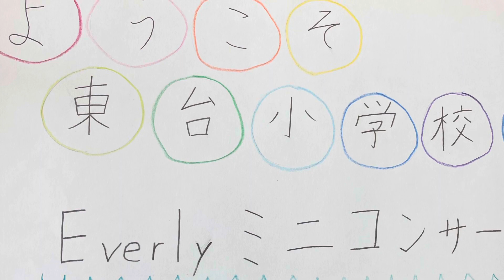横浜市立東台小学校・校歌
2023.10/2

★Everlyコンサート2023

12/24神奈川県民ホール・大ホール
etc.

Everlyオフィシャルホームページ
everly.jp

■Everlyトークルーム「魔法の時間」へのお便りは、メール

・なかそ涅槃のお悩みコーナーへのお悩み相談内容
など